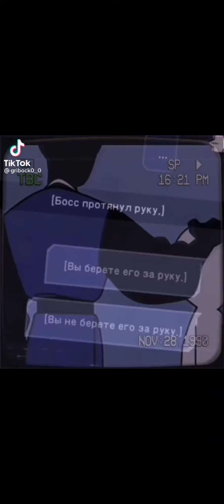Подборка тик тока на тему Underworld office BossEugene